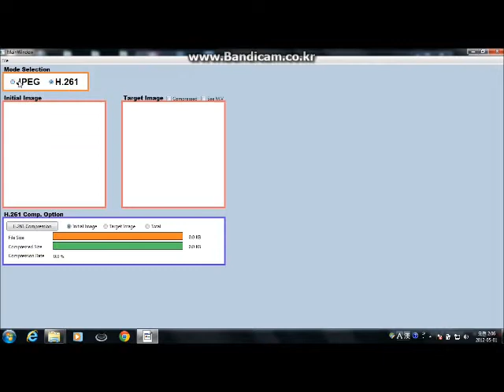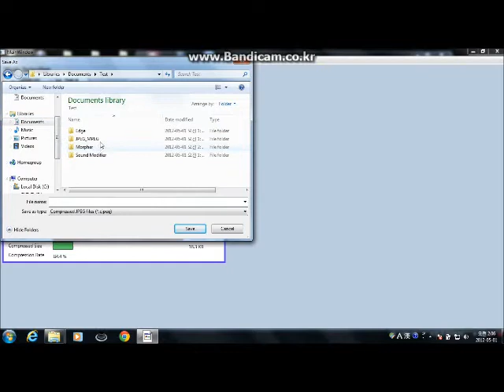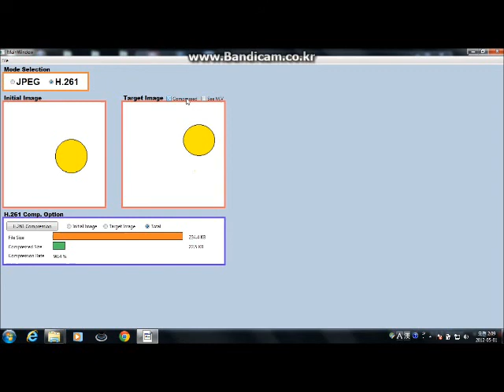JPEG / H.261 Implementation